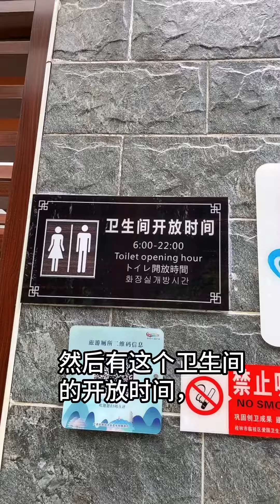Welcome to experience the most luxurious public toilet in Guilin, China